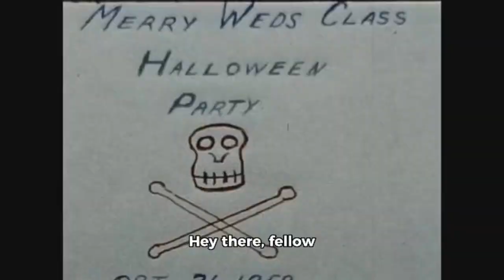The Most Unique Halloween Traditions From Around The World